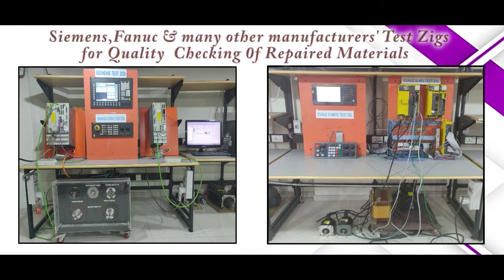Jetter JX2 OD8 IO Module